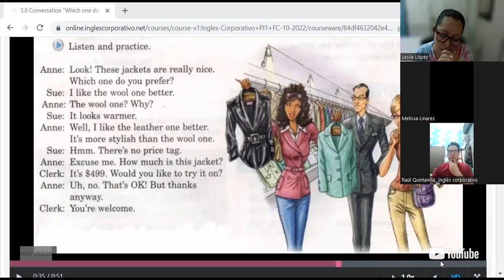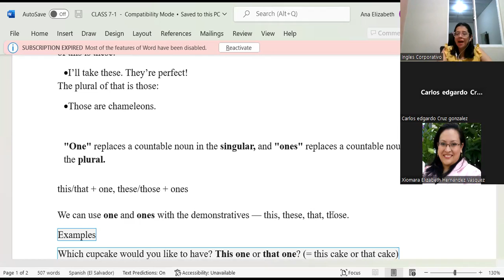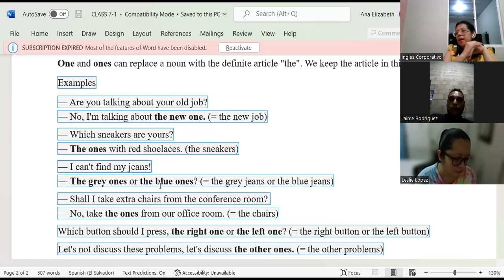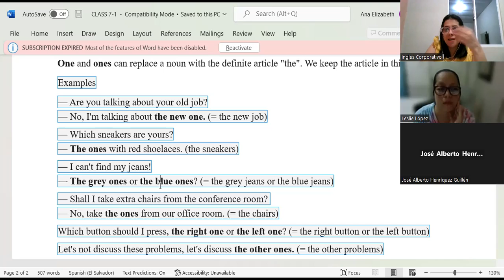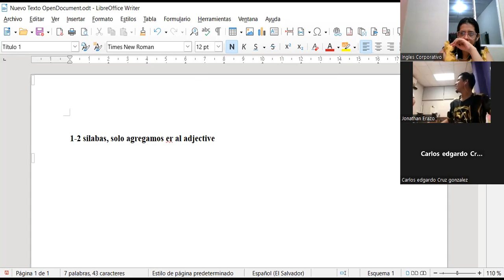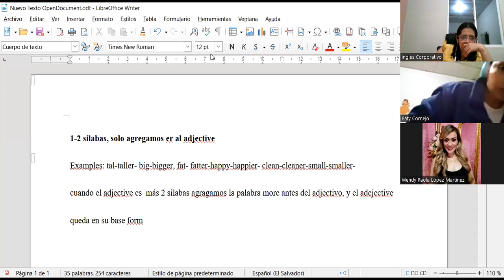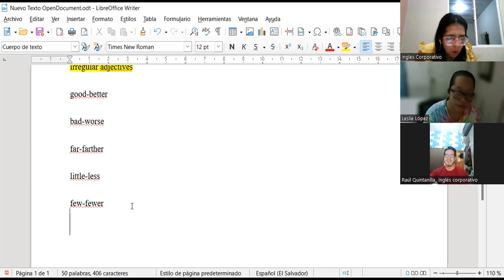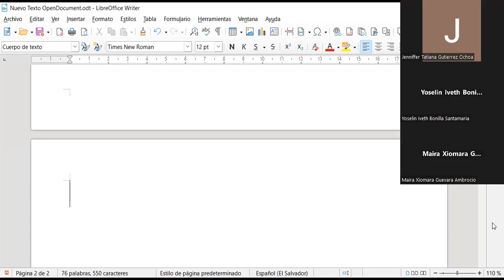Inglés Corporativo-24-10-22-CLASS 8-CONVERS-ONE-ONES-COMPARISON WITH ADJECTIVES-PI1-01-8-9-PM-10-22